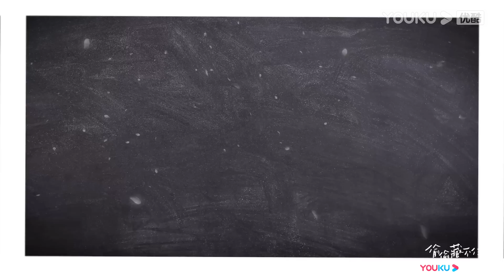ENGSUB【BTS】护夫狂魔露思泼水的花絮幕后！陈哲远再次踩掉露思的鞋，紧张画风秒变喜剧现场🤣！| 偷偷藏不住 Hidden Love | 赵露思/陈哲远/马伯骞 | 优酷 YOUKU